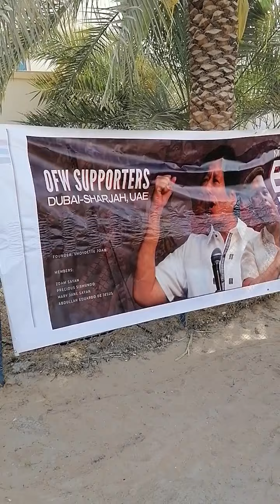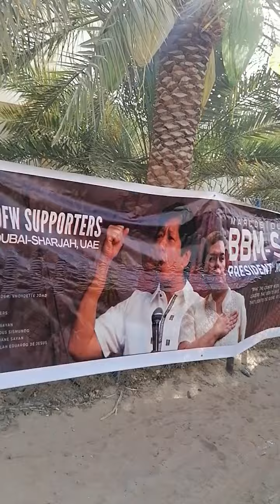FINALLY NKA BOTO NA AKO SA PHILIPPINE EMBASSY DUBAI.. 05/04/2022.. WITH FRIENDS